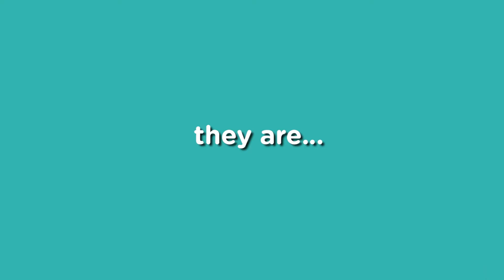Tommee Tippee - Weaning spoons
En inglés